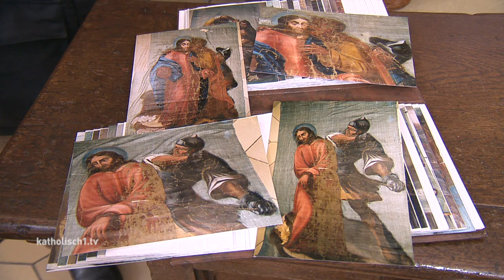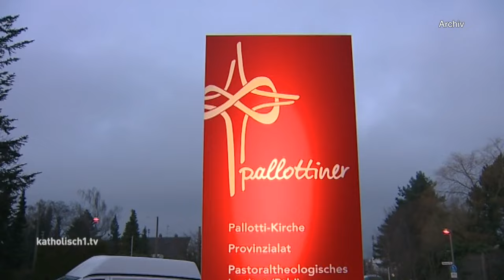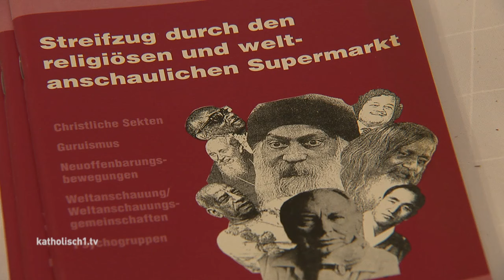katholisch1.tv - das Magazin vom 13.03.2016 (KW 10/2016)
Aktuelles Magazin (KW 10/2016): u.a. Woche der Brüderlichkeit, Fastentücher Kloster Irsee, Studientag Sektenausstieg, Vivian Timothy – Ausstellung St. Thaddäus, Kirchenportrait Mindelzell